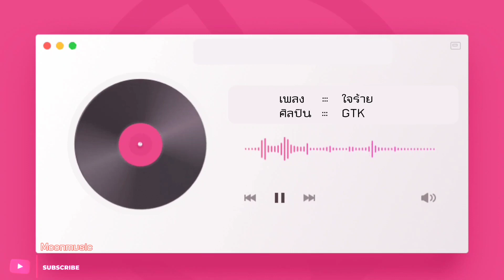ใจร้าย - GTK | Moonmusic